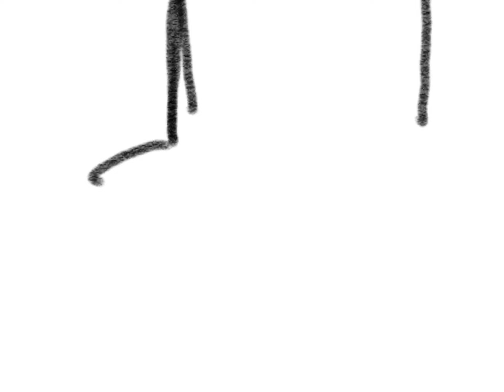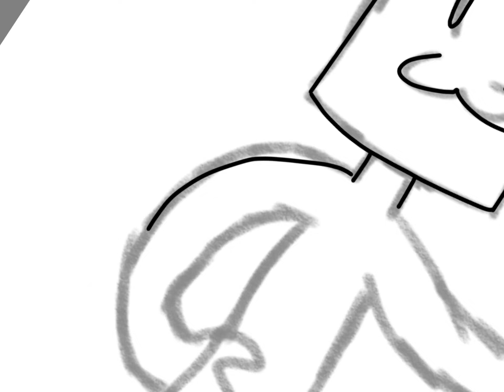Le epic timelapse